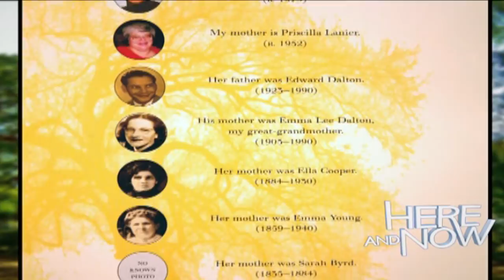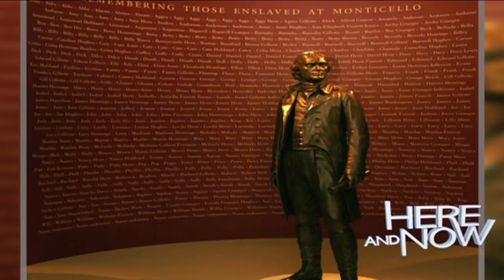Jefferson's Children on Here & Now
Watch authors Jane Feldman & Shannon LaNier (of Jefferson's Children; The Story Of One American Family) on ABC's Here & Now